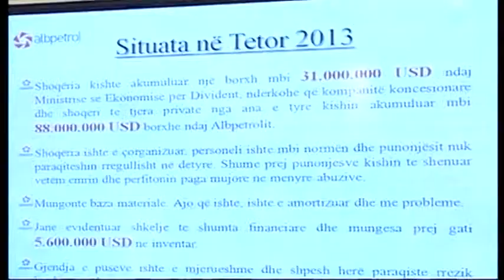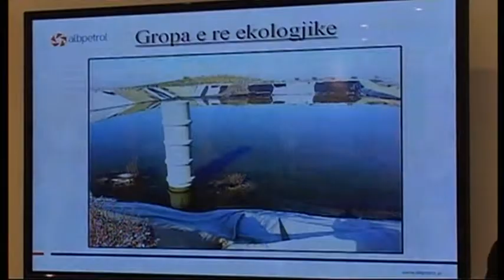GJIKNURI NE FIER ABCNews 21 Shkurt 2014